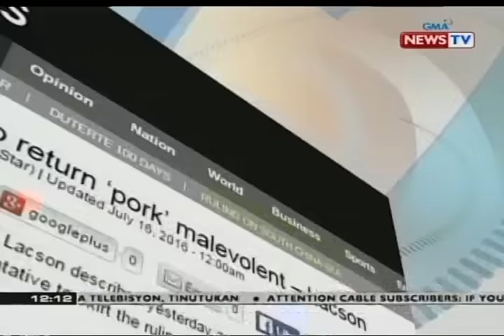Napoles, 'not guilty' ang tugon sa mga kaso kaugnay ng pork barrel scam